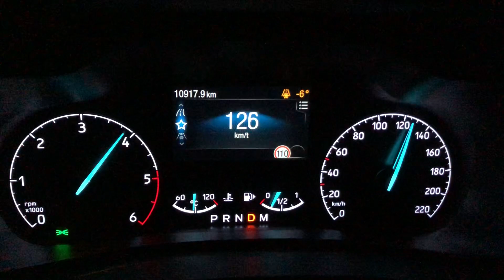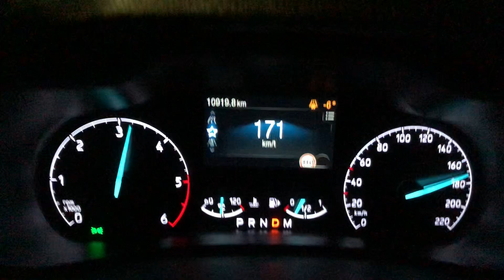Ford transit connect 1.5 tdci aut L2 2021 120hp 270nm 0-100 0-170 acceleration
Ford transit connect acceleration test 8 speed automatic gear and 1.5 turbo Diesel engine